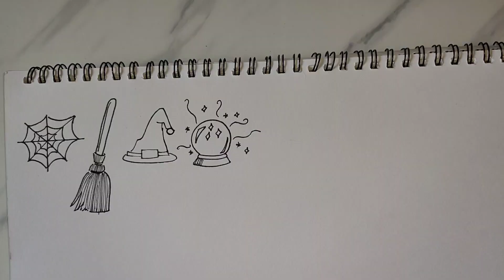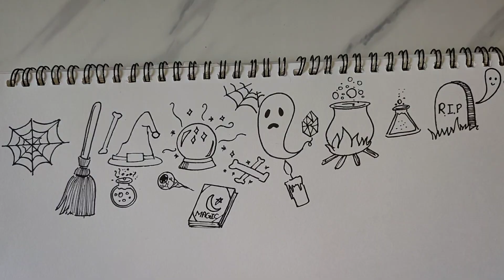HALLOWEEN DOODLES | Spooky halloween doodle ideas | Easy halloween doodles for beginners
Today I'll show you easy halloween doodle ideas for beginners.